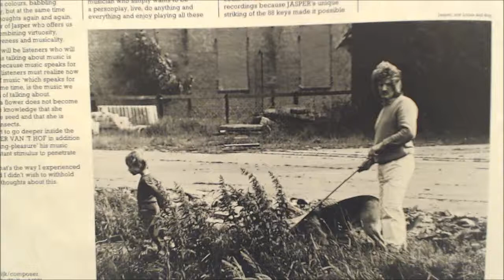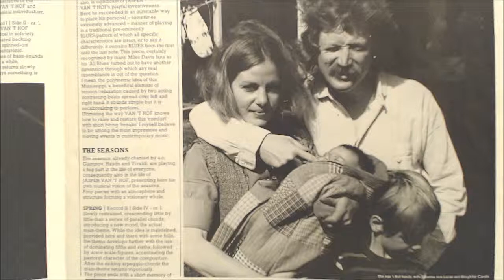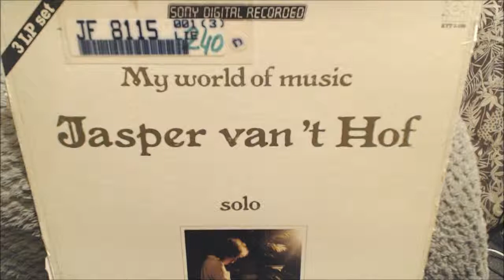Jasper van't Hof - Skopje (1981, Vinyl)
Jasper van't Hof

Skopje

From album My world of music - solo (1981, Keytone records 3LP)

Vinyl